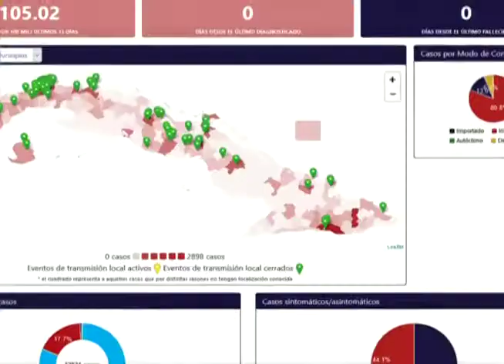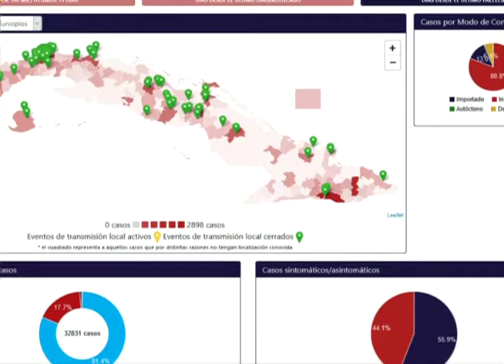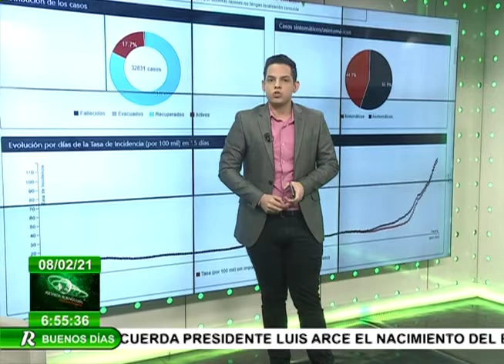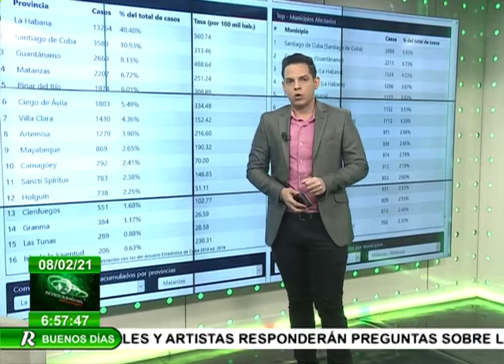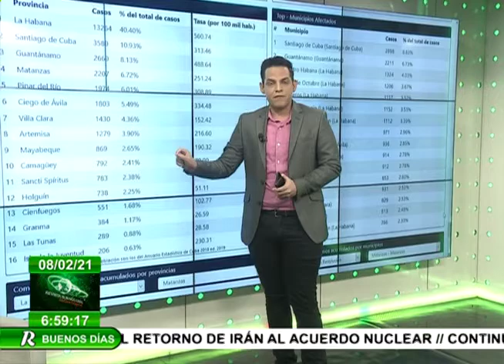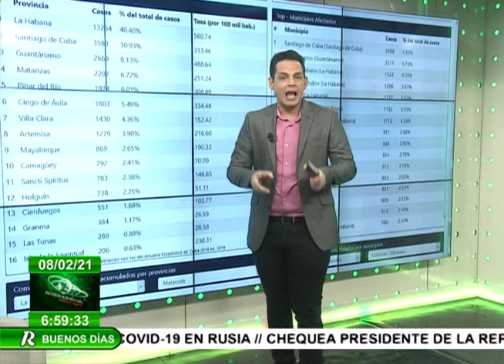Agotamiento frente a la COVID-19: ¿Dónde están los riesgos? (I)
La sección El Tema Cuba de la Revista Buenos Días, conducida por Lázaro Manuel Alonso, se acerca al relajamiento en las medidas de prevención y control de la COVID-19 en el país, lo cual ha incidido negativamente en el comportamiento de la pandemia.